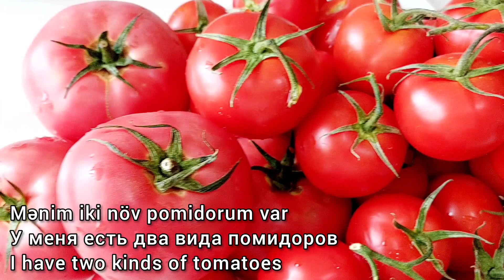Как Свежие! Никакой ВОДЫ СОЛИ и УКСУСА! Помидоры укладываю в банки и ХРАНЮ ДВА ГОДА#помидоры#назиму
Помидоры укладываю в банки и МОГУ ДВА ГОДА ХРАНИТЬ БЕЗ ВОДЫ, БЕЗ СОЛИ И БЕЗ УКСУСА!
Томаты являются хорошей добавкой к различным салатам, супам, жареному картофелю, блюдам из мяса и рыбы.